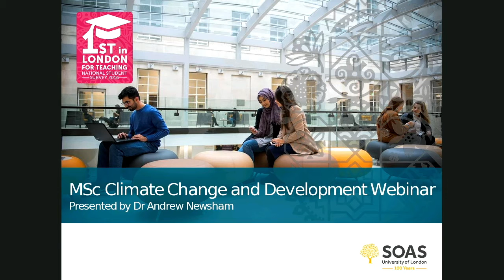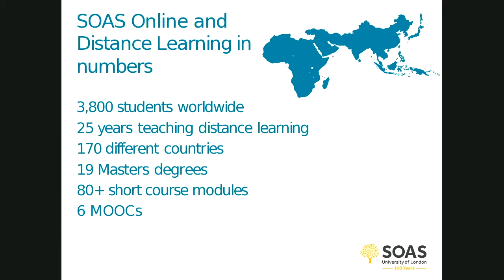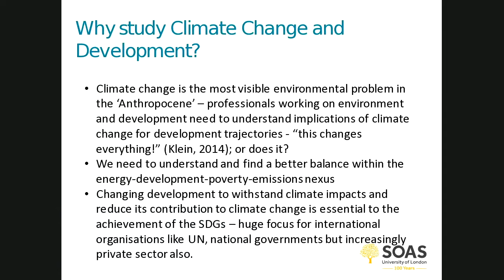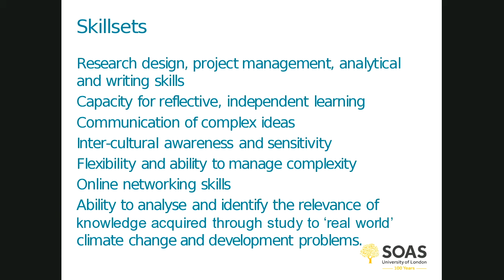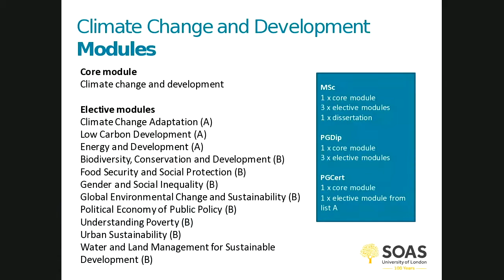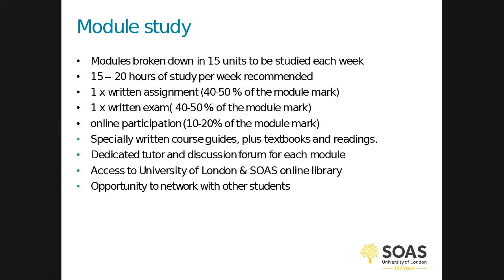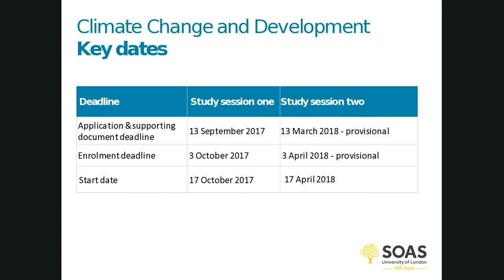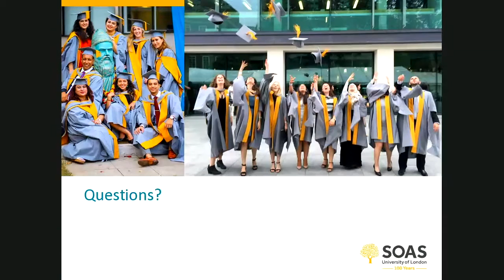Info session for Climate Change and Development MSc at SOAS University of London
Dr Andrew Newsham discusses the new online MSc Climate Change and Development.